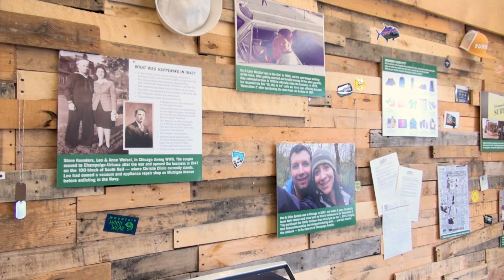C-U Neighbor - CHAMPAIGN SURPLUS -JK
ANCHOR NAME

CHAMPAIGN IS HOME TO A THIRD-GENERATION, FAMILY-OWNED, OUTDOOR AND MILITARY STORE KNOWN AS CHAMPAIGN SURPLUS. IT HAS BEEN A PART OF THE COMMUNITY SINCE NINETEEN FOURTY-SEVEN. UI-7 NEWSBREAK'S JUYEON KIM TELLS US MORE ABOUT THE FAMILY'S EFFORTS TO KEEP THEIR BUSINESS STRONG.

---STOP---

PKG NAME: SURPLUS.mov
TRT: 1:50

Nat: baby's voice

SOUNDS OF CHILDREN FILL THE AIR AS THEIR PARENTS SHOP AROUND THE STORE FOR THE PERFECT OUTFIT. THREE LOCATIONS AND GENERATIONS LATER, CHAMPAIGN SURPLUS STILL STANDS AND IS FREQUENTED BY LOCALS FOR HIGHER-END CAMPING GEARS.

Nat: door chime

THIRD-GENERATION OWNER SHIRA EPSTEIN SAYS SHE REMEMBERS PLAYING AROUND THE STORE AS A CHILD.

Nat: Shira

SOT
:14

"Being underneath my grandfather's desk, and um obviously through um working here in high school and all of that and so... it's kind of fun to um, just have the whole store be you know, a part of me really, and um to work with the family."

EPSTEIN'S BUSINESS PARTNER AND HUSBAND DAN EPSTEIN SAYS THE BOND THE STORE AND ITS CUSTOMERS SHARE IS SOMETHING SPECIAL.

SOT
:11

"We definitely want to keep it going, and for us it's important because it's again, it's we've supported the local community for 70 years and they've supported us. It's a unique thing these days. You don't see that very often."

SOT
:10

"A sense of community is a value Champaign Surplus and its staff strive to preserve. They hand out green dog tags like this one to their customers for them to take photos with during their travels."

EMPLOYEE CHELSEA GARRETT SAYS THE "DOG TAG TEAM" CAMPAIGN HAS BEEN A GREAT WAY FOR THE BUSINESS TO GIVE BACK.

SOT
:08

"When they come back in and they're like 'Wow! I'm really a part of this community and they really you know, value my loyalty here.'"

SHIRA EPSTEIN SAYS THE STORE HAS ALWAYS BEEN A PART OF HER FAMILY AND HER IDENTITY.

SOT
:08

"It's just um, it's special to have it here and to be able to have it support doing the amazing things that we're passionate about."

THE COUPLE SAYS CHAMPAIGN HAS BEEN A WONDERFUL PLACE TO SETTLE DOWN, TAKE OVER THE FAMILY BUSINESS, AND START A NEW GENERATION.

OUTCUE: IN CHAMPAIGN, JUYEON KIM, UI-7 NEWSBREAK.